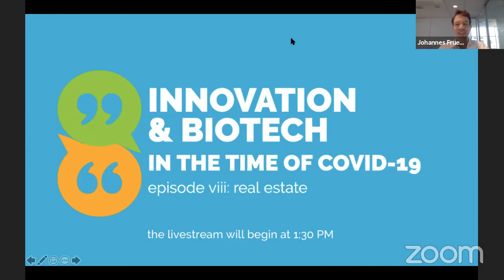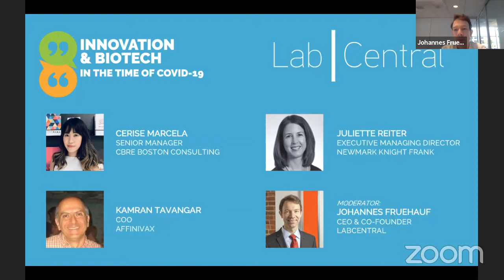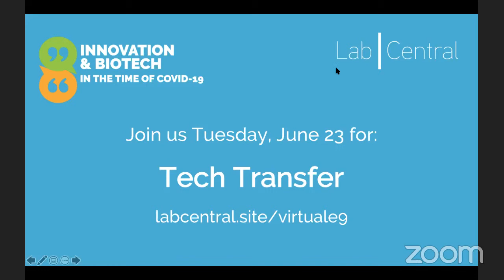COVID-19 Episode VIII: Real Estate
This webinar series will feature biotech industry leaders, experts, and entrepreneurs discussing COVID-19 and its impact on innovation.
In our eighth panel, the conversation will center on what real estate leaders in the area have to say about the commercial real estate market during the COVID crisis.
Speakers include:
Juliette Reiter, Executive Managing Director, Newmark Knight Frank
Juliette Reiter joined the commercial real estate firm Newmark Knight Frank in 2015 as an Executive Managing Director in the company’s Boston office where she provides landlord and tenant leasing advisory services.
Juliette is a member of the life sciences team focusing on office and laboratory leasing in the Cambridge, Route 128 West and Suburban markets. Prior to commencing a commercial real estate career in 2001, Juliette was a regional sales manager at the Harpoon Brewery.
With a focus on life science tenant representation assignments, Juliette works frequently with early and mid-stage life science and medical device companies as well as on behalf of global pharmaceutical and research organizations. Her scope of experience advising office users includes professional services firms, non-profits, venture capital firms and technology companies.
Juliette attended Phillips Exeter Academy and the College of the Holy Cross. Afterwards, she received a Fulbright Scholarship to live and teach in Germany. She currently resides in Medford and enjoys traveling and spending time in Vermont.
Kamran Tavangar, COO, Affinivax
Kamran Tavangar has over 25 years of experience in pharmaceuticals and vaccines. Prior to joining Affinivax, Dr. Tavangar was Vice President of Strategic Product Development at Visterra. Dr. Tavangar previously served in various operational and strategic positions with Novartis for 19 years. Most recently he was the Global Head of Strategic Planning at Novartis Vaccines and Diagnostics, subsequent to being Head of Strategic Global Marketing at Novartis Vaccines. Previously, Dr. Tavangar was the Business Unit Head for Novartis Oncology in Australia. He also served as VP Finance for Novartis Pharmaceuticals USA, as well as Head of Investor Relations for Novartis Corporation USA. Dr. Tavangar received his AB in Molecular Biology from UC Berkeley, PhD in Physiology from Stanford University, and MBA from MIT’s Sloan School of Management.
Cerise Marcela, Senior Manager, CBRE
With a formal background in workplace research and design, Cerise advises leading organizations to develop mission-driven workplace strategies that align with the broader business objectives. Cerise's collaborative and data-centric approach to workplace prioritize close alignment between business goals, real estate strategy, and the overall employee experience.
Prior to joining CBRE, Cerise was a senior strategist and project manager in Gensler's workplace consulting practice focusing on large scale corporate campus transformation projects across the northeast region, including Partners HealthCare and Reebok HQ relocation. Cerise supports clients through a full spectrum of workplace strategy advisory solutions, from benchmarking & trends, data analytics, programming, experience strategy, and through the change management process.
In 2019, Cerise was recognized by Connect CRE Media as one of the Next Generation Honorees, recognizing young leaders in the commercial real estate industry who are likely to be influential for years to come. Cerise currently serves as a committee member at CoreNet New England Real Advantage and Design Museum's Workplace Innovation Think Tank.
Cerise holds a bachelor and master's degrees from Cornell University in Design + Environmental Analysis with a focus on human-centered design, real estate, workplace research, and health & well-being.